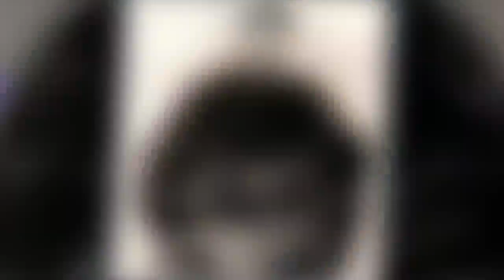L’homme de 256 ans brise le silence avant sa mort et révèle des secrets choquants au monde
La chine abrite plus de 130 millions de personnes de plus de 60 ans. Au cours des 15 prochaines années, la Chine aura plus de 350 millions de séniors, soit un quart de sa population. Les chinois sont connus par leur longévité et leur espérance de vie élevée. Le chinois Li Ching Yuen, mort à l'âge de 256 ans en est le meilleur exemple. Découvrez à travers cet article son histoire et ses secrets de longévité.